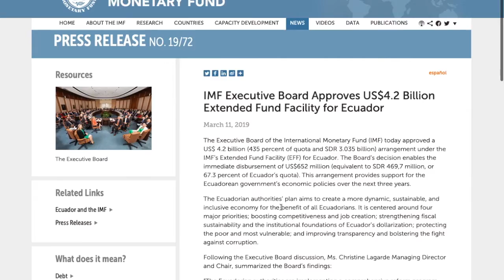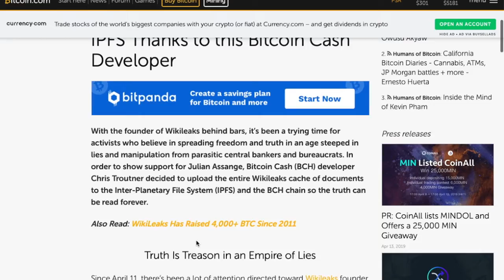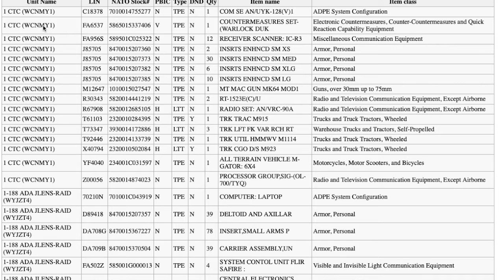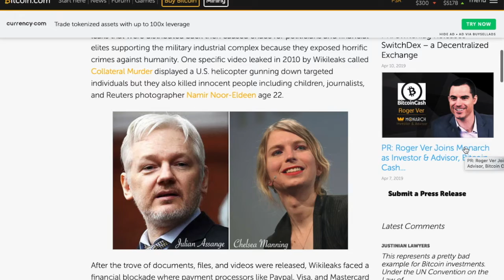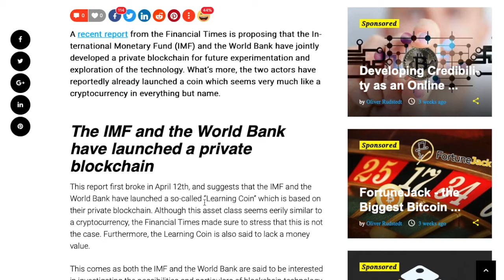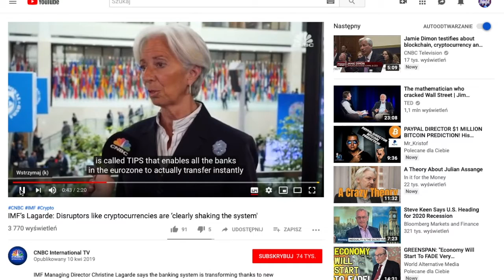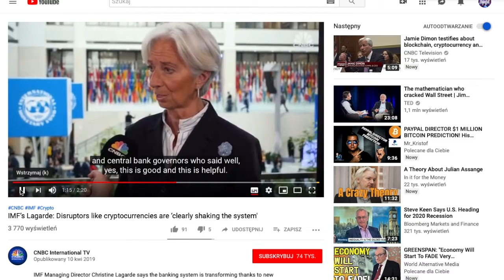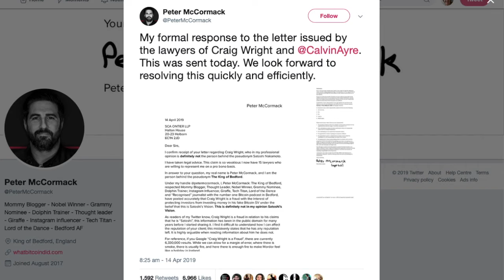Wikileaks na BLOCKCHAINIE BCH ? HashIT Julian Assange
Po aresztowaniu Juliana Assange czesc danych z Wikileaks trafiły dzieki protokołowi IPFS na blockchain Bitcoin Cash.

Plany IMF